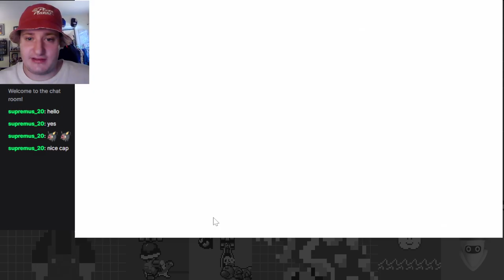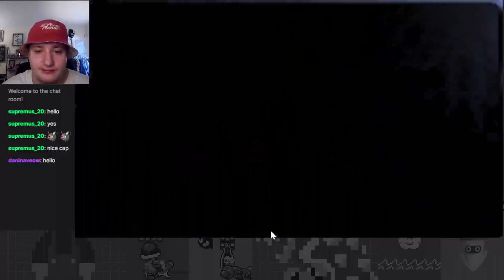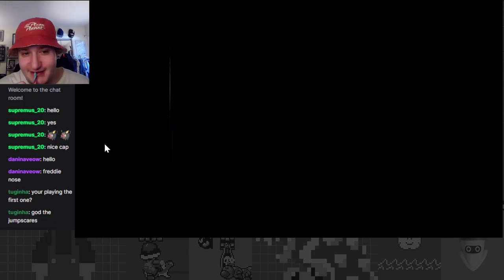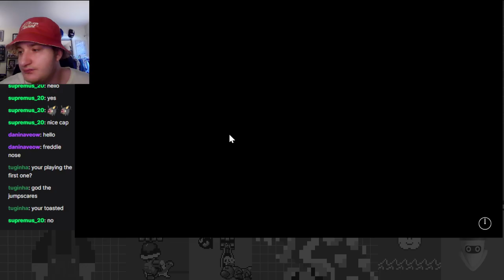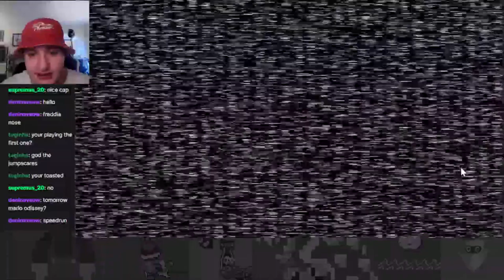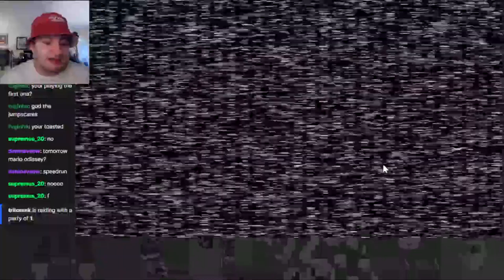Perplexing Pizzeria Panic! - Five Nights at Freddy's Full Playthrough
Due to popular demand I played some Five Nights at Freddy's!